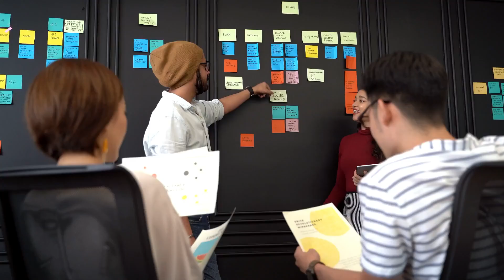Top 5 Must have Books for every Dynamics 365 Consultants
In this video I will explain Top 5 Must have Books for every Dynamics 365 Consultants

Timelines - create a video
0:10 - Introduction
1:35 - Dynamics 365 Book - TOP 1
3:55 - Dynamics 365 Book - TOP 2
6:05 - Dynamics 365 Book - TOP 3
?? - Watch the video for Top 4 book
9:10 - Dynamics 365 Book - TOP 5

Green screen
Writing Pad
Bluetooth Keyboard & Mouse
Studio Green Screen Stands
Bluetooth Earphone